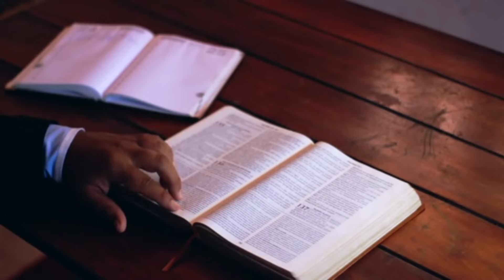LA REFLEXION MAS LINDA DEL MUNDO HABLANDO CON DIOS